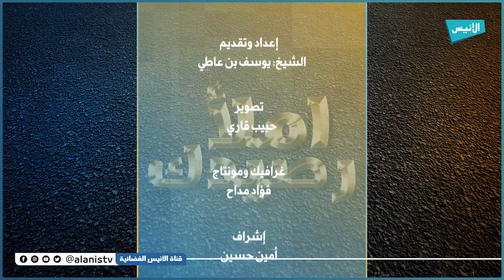خير من الف شهر | 26 املأ رصيدك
5000
فيسبوك :